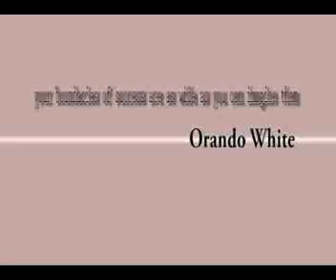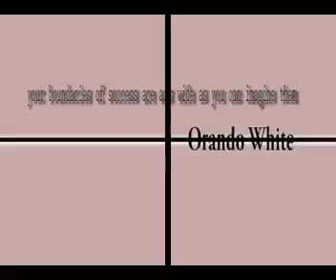Life Teachings - Fixed Deposite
What if all you have been asking for, your blessings and all, is in a fixed deposit where the struggles you go through is to get you to the level of maturity where you can have full access to that account??!!